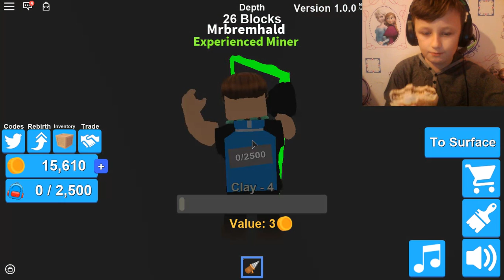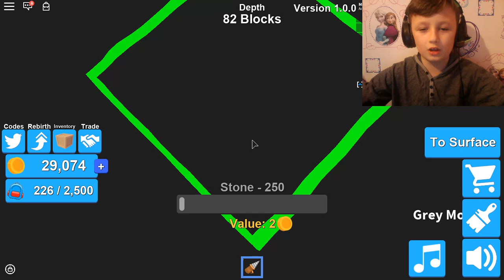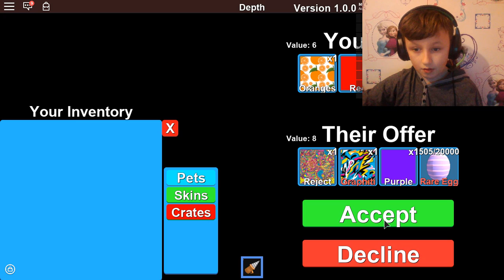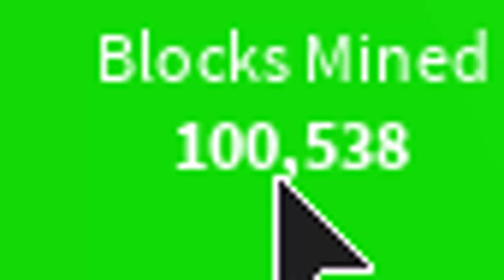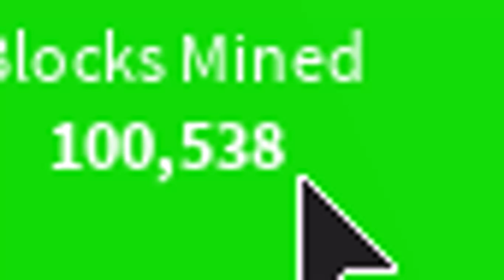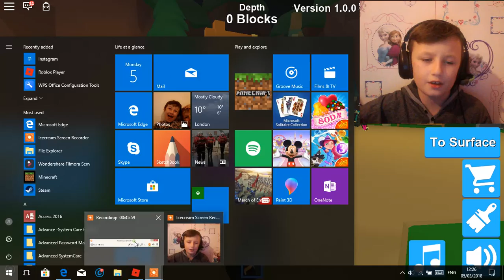mining simulator 4